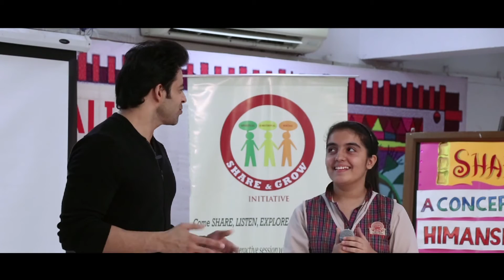ShareandGrow | Session Excerpts | Himanshu Ashok Malhotra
Remember : The only way to fight negativity is with positivity.